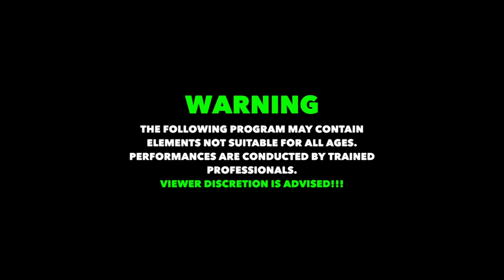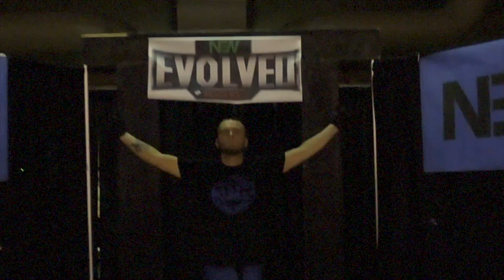NEW Superbouts (E67) - "Bulldog" Hynes vs Wes Winchester vs Zach Youngblood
Event: NEW 4th Annual "Republic Rumble" Pre Show VIP Match
Date: 4/27/19Location: CLB Armoury, St. John's, NL